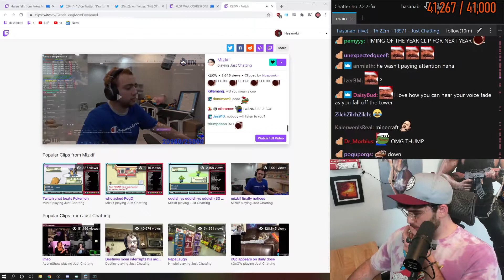he is just a pack mule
credit-